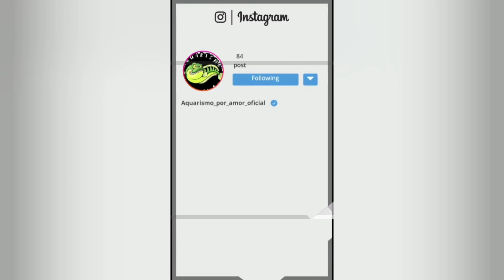Olha essa água! Tá incrível!